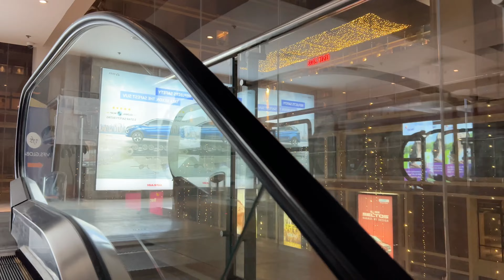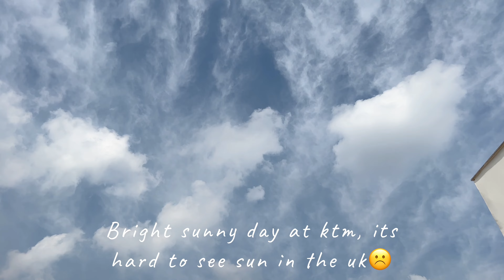Nepal Diaries //meeting families//getting my hair & lashes done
Music